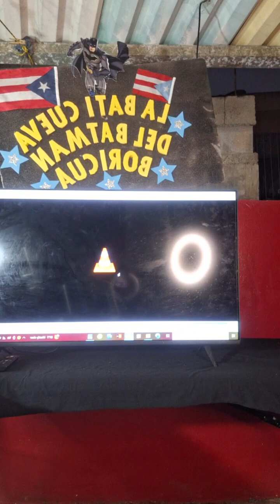PROGRAMA #28 LA BATI CUEVA ENTREVISTA A LA MAQUINA BLASTONDEL 1 MARZO 2024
EL BATMAN BORICUA ENTREVISTA AL DOBLE CAMPEON DE LA W.I.E. LA MAQUINA BLASTONDEL